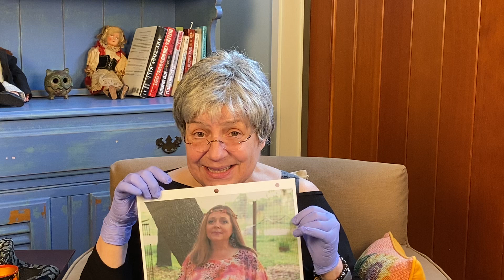Auntie Ethel TV Review: Tiger King Part 2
Auntie Ethel here, with the review of Tiger King!